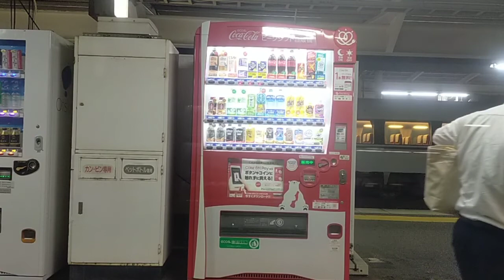2022年9月12日683系N3編成運行5065M特急(列車)しらさぎ65号金沢行き 近江塩津(通過直後)→敦賀間側面·3号車(普通車指定席)モハ683-8001